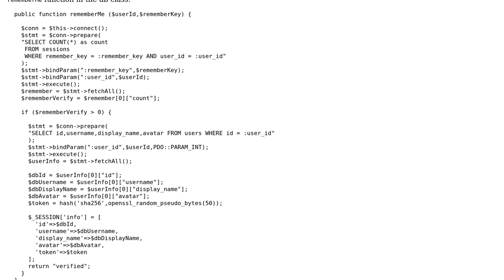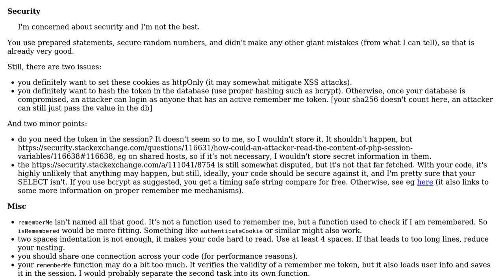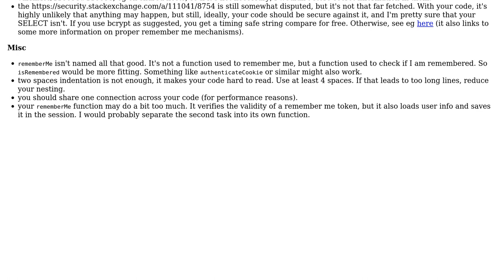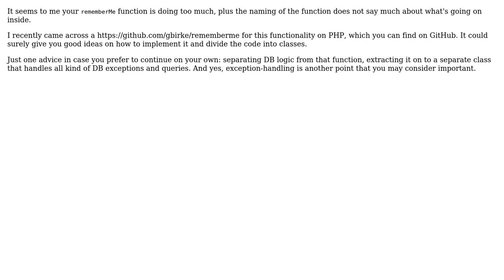Code Review: "Remember me" automatic login (2 Solutions!!)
Code Review: "Remember me" automatic login

With thanks & praise to God, and with thanks to the many people who have made this project possible! | Content (except music & images) licensed under CC BY-SA | Music | Images & others | With thanks to user user3040456 user tim user Jamal user A. Romeu user 200_success and the Stack Exchange Network Trademarks are property of their respective owners. You are responsible for your own actions.